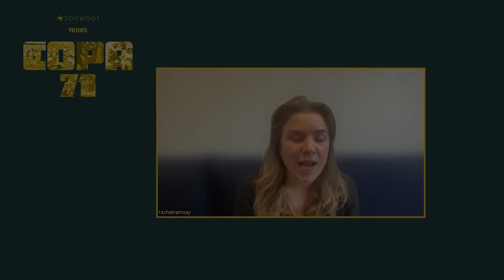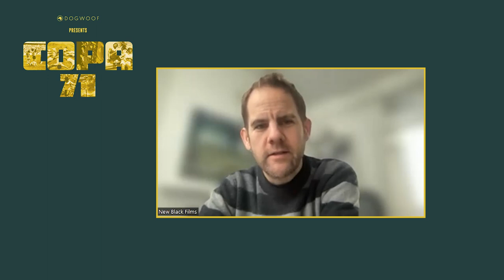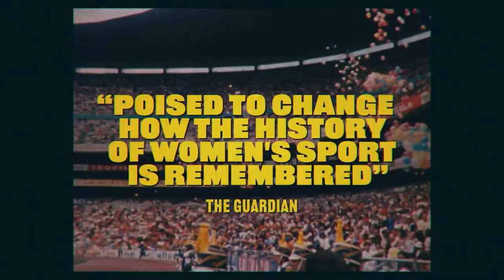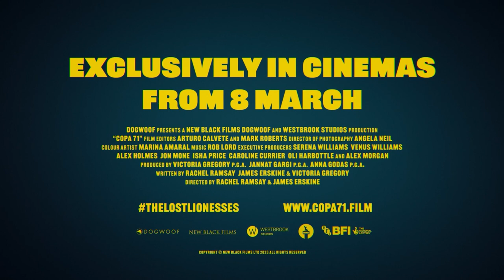Copa 71 | Interview | In Cinemas 8 March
Picturehouse speaks to the directors of Copa 71.

It is August 1971. Football teams from England, Argentina, Mexico, France, Denmark and Italy are gathering at Mexico City’s sun-drenched Azteca Stadium. The scale of the tournament is monumental: lavish sponsorship, extensive TV coverage, merchandise on every street corner and crowds of over 100,000 hollering fans turn this historic stadium into ‘a cauldron of noise and heat’ match after match. A fawning media treat the players like rock stars. The atmosphere is reminiscent of the greatest moments in international footballing history.

But this is a tournament unlike anything that’s happened before. The players on the pitch are all women. And it’s likely you’ve never even heard of it. This is Copa 71, the unofficial Women’s World Cup. Dismissed by both FIFA and domestic football associations around the world, this event has been entirely written out of history. Until now.